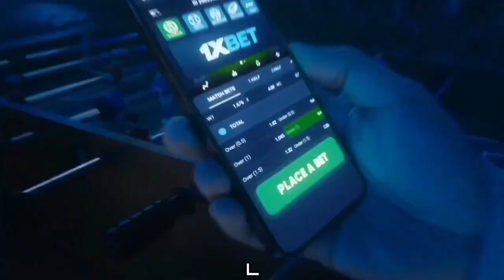JAMES YAP CAREER HIGH 45 POINTS! WALANG MAKAPIGIL KAY BIG GAME! Purefoods vs Welcoat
Min. Cash in:
✅ GCash: 100 PHP
✅ Paymaya: 100 PHP
✅ Bank Transfer: 250 PHP

Keywords;
James Yap
Jordan Clarkson
PHILIPPINES
PBA
PBA 2023
PBA TODAY
PBA LIVE
2023 PBA PHILIPPINE CUP
PBA ASARAN
PBA ASARAN MOMENTS
PBA SUNTUKAN
PBA SAPAKAN
PBA PIKUNAN
PBA RAMBULAN
PBA BRAWL
PBA SCUFFLE
PBA KANTYAWAN
PBA FIGHT
PBA RUMBLE
PBA BLOOPERS
PBA FLOP
PBA PENNISI FLOP
PBA FINALS
GILAS
FIBA
FIBA LIVE
FIBA HIGHLIGHTS
FIBA REPLAY
PHILIPPINES
DOMINICAN REPUBLIC
GILAS PILIPINAS
KAI SOTTO
ANGE KOUAME
ANGELO KOUAME
CARL TAMAYO
SERBIA
FIBA 2021
KAI SOTTO
JAYLEN GREEN
THIRDY RAVENA
GILAS PILIPINAS
ASIAN GAMES
ALAB PILIPINAS
MIGHTY SPORTS
TERRENCE ROMEO
TRAINING
PRACTICE
KEVIN FERRER
MAVS
COACH MAVS
BEBE
KYT
GILAS PILIPINAS FIGHT
GILAS PILIPINAS BRAWL
GILAS VS AUSTRALIA
GILAS VS ARGENTINA
GILAS VS FRANCE
GILAS VS GREECE
USA
GILAS PILIPINAS VS USA
PBA PIKON
PBA SAPAKAN
JAMES YAP
SIGNATURE MOVE
FAVORITE MOVE
PULL UP
NADULAS
FADE AWAY
TRENDING
BLOOPERS
BRAWL
FIGHT
RUMBLE
SUNTUKAN
SAPAKAN
RAMBULAN
BOXING
FLOP
ACTING
ARTE
PIKUNAN
LUTO
BASTOS JAM
SLAM DUNK
LA TENORIO JONES CUP
DANCE
DANCING
PBA PLAYER
FUNNY MOMENTS
FUNNY VIDEOS
FUNNY
FUNNIEST
FULL GAME HIGHLIGHTS
LATEST
LATEST GAME
NEW
NEW VIDEOS
NEW GAME
NEW HIGHLIGHTS
NEW IMPORT
NEW IMPORTS
NEW ROOKIES
BAGONG LARO
BAGONG IMPORT
BAGONG PLAYER
BAGO
LATEST HIGHLIGHTS
PLAYER HIGHLIGHTS
GILAS PILIPINAS
ALAB PILIPINAS
MIGHTY SPORTS
THEME SONG
KEVIN FERRER GILAS
3X3
ALAB NG PUSO
MPBL
MVP
MYTHICAL
DEFENSIVE PLAYER
REBOUND
AWARDING
CONTROVERSIAL
CONTROVERSY
WALK OUT
PBA TEAM
ALASKA ACES
BARANGAY GINEBRA SAN MIGUEL
GINEBRA
NSD
NEVER SAY DIE
CROWD
FANS
REACTION
SAN MIGUEL BEERMEN
SMB
MAGNOLIA HOTSHOTS
PUREFOODS
SAN MIG COFFEE
BMEG
STAR HOTSHOTS
ROS
TNT
MERALCO BOLTS
SHELL
TANDUAY
CONEY ISLAND
BARAKO BULL
FORMULA SHELL
ANEJO
RED BULL
STA LUCIA
FINALS
SEMIFINALS
QUARTERFINALS
THROWBACK
CLASSIC
PBA CLASSIC
ALVIN PATRIMONIO
SONNY JAWORSKI
ROBERT JAWORSKI
RAMON FERNANDEZ
JAMES YAP
FLOYD MAYWEATHER
MICHAEL JORDAN
SCOTTIE PIPPEN
STEVE KERR
OBSTACLE
CHALLENGE
ISOLATION
OFFENSE
DEFENSE
MANILA
VISIT
DANNY ILDEFONSO
TERRENCE JONES
SCOTTIE THOMPSON
CHRIS MCCOLLOUGH
ARWIND SANTOS
JIMMY SANTOS
REYNALDO BALKMAN
MARLOU AQUINO
ERIC MENK
RUDY HATFIELD
BENJIE PARAS
CELEBRITY
BUHAY
CELEBRITIES
GUEST
DANNY SEIGLE
ALI PEEK
WILLIE MILLER
JOJO LASTIMOSA
JUNE MAR FAJARDO
LA TENORIO
STANLEY PRINGLE
JAYSON CASTRO
ATOY CO
THE FAST AND THE FURIOUS
DYNAMIC DUO
PINOY SAKURAGI
BIG GAME
A MAN WITH A MILLION MOVES
EJ FEIHL
GREG SLAUGHTER
CALVIN ABUEVA
IAN SANGALANG
JUSTIN BROWNLEE
MARQUS BLAKELY
DENZEL BOWLES
TERRENCE ROMEO
VINCE HIZON
CHRIS ELLIS
RICCI RIVERO
ALLAN CAIDIC
MARK CAGUIOA
MARC PINGRIS
JOHNNY ABARRIENTOS
JAYJAY HELTERBRAND
JIMMY ALAPAG
CHAMPION
ONE SPORTS
TV5
FINALS MVP
PJ SIMON
TOP GAME
BEST GAME
BEST MOMENTS
BEST CROWD REACTION
LOUD CROWD
LOUDEST FANS
ARGENTINA
WORLD CUP
PBA LATEST 2023
PBA 2023
PBA OPENING
MANILA CLASICO
TERRENCE ROMEO
CALVIN ABUEVA
PAUL LEE
ARWIND SANTOS
TERRENCE JONES
MARK CAGUIOA
JAPETH AGUILAR
PBA NEWS
PBA UPDATES
PBA OPENING 2023
PBA ROOKIES
PBA DRAFT
PBA AWAY